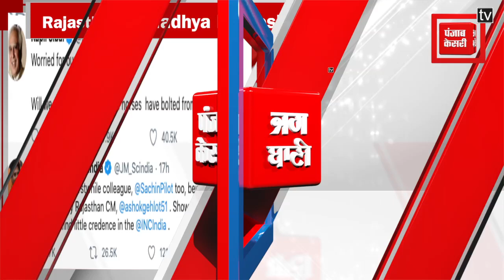निशाने पर सचिन नजरों में सिंधिया, देखें खास बातचीत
राजस्थान में राजनीतिक ऊठापटक जारी है। इस बीच बड़ा सवाल यह है कि बीजेपी कहां स्टैंड कर रही है। क्योंकि कांग्रेस के लोग लगातार आरोप लगा रहे हैं कि बीजेपी सरकार को अस्थिर करने की कोशिश में है। आज सुबह से जयपुर मुख्यमंत्री आवास में मीडिया का जमावडा लगा हुआ है।